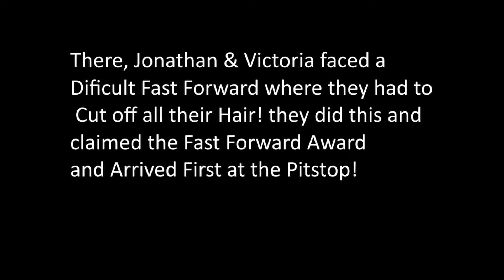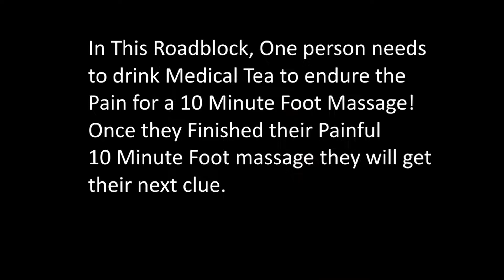Amazing Race Episode 3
Teams Leave Judhper, India and take a Train from India to Beijing China! Where teams feel extreme Pain in one of the Tasks!